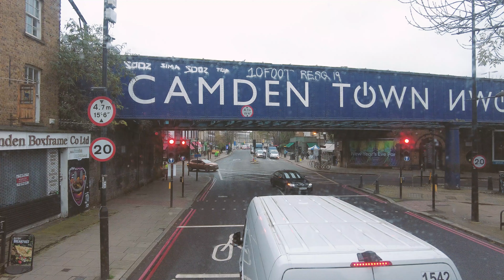London Bus Ride Route 253 Full Journey From Hackney Central To Mornington Crescent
Running to get the 253 bus on an autumnal morning from Hackney Central in East London to Mornington Crescent in North West London. This route normally ends at Euston Station but because of waterworks on the route after Mornington Crescent, the route temporarily terminates there.

Bus Stops
00:00:00 Intro
00:00:25 Hackney Central Station
00:02:40 Mare Street / Narrow Way
00:04:00 Hackney Baths
00:06:00 Glenarm Road
00:06:45 Clapton Girls' Academy
00:07:13 Clapton Pond
00:08:40 Lea Bridge Roundabout
00:09:56 Upper Clapton Road / Brooke Road
00:11:15 Clapton Station
00:12:27 Rossington Street
00:13:29 Cazenove Road
00:14:20 Jessam Avenue
00:15:00 Forburg Road
00:16:07 Clapton Common
00:17:42 Stamford Hill Broadway
00:18:36 Amhurst Park / Stamford Lodge
00:19:49 Stamford Hill Station
00:22:29 Cranwich Road
00:23:19 Bethune Road
00:23:48 Seven Sisters Road / Amhurst Park
00:24:57 Woodberry Grove
00:26:22 Manor House Station
00:28:00 Portland Rise
00:28:53 Alexandra Grove
00:29:33 Finsbury Park / Blackstock Road
00:30:44 Finsbury Park Station
00:31:39 Isledon Road
00:32:31 Berriman Road
00:33:07 Sobell Centre
00:35:48 Holloway Road
00:38:04 Caledonian Road
00:39:39 Hillmarton Road
00:40:51 Hilldrop Road
00:41:42 Brecknock Road
00:43:47 Camden Park Road
00:44:45 Sandall Road
00:45:31 Murray Street
00:46:42 Camden Road Station
00:48:54 Camden Town Station / Camden Street
00:49:57 Camden Town Station / Bayham Street
00:50:41 Pratt Street
00:52:48 Mornington Crescent Station